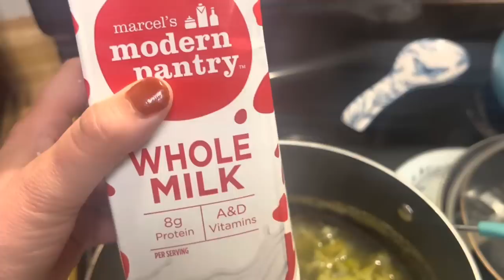Let’s Make Pork Chops & Broccoli Soup 🥣 🤤 Lets Chat 💬